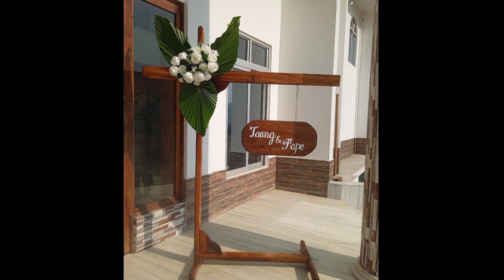Taang & Pape / A Christian wedding Film /Nagaland